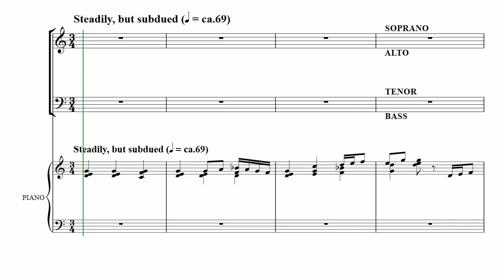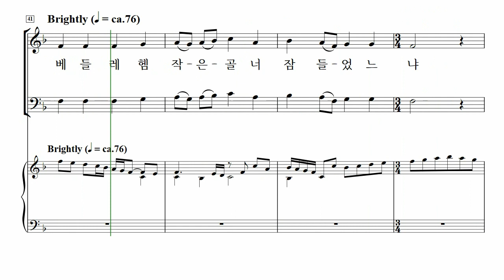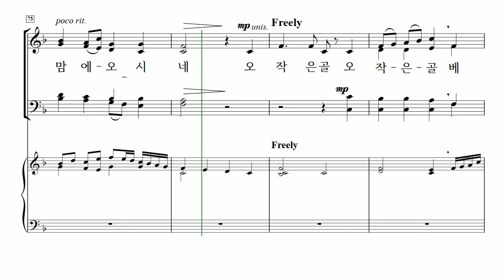[중앙아트] 성탄절칸타타 ‘별 따라 왔도다’ 2. 오 작은 고을, 베들레헴 – 알토 MIDI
📚 별 따라 왔도다 (SATB)
Mary McDonald/Lloyd Larson/Larry Shackley/Douglas E. Wagner

2. 오 작은 고을, 베들레헴 – Douglas E. Wagner

성서적 해설을 통틀어서, ‘빛’은 하나님의 선하심과 위대한 사랑을 나타내는 메타포(metaphor 은유)입니다. 성서는 대림과 성탄 이야기가 빛이라는 주제에 잘 맞물려 있음을 보여줍니다. 이 칸타타 『별 따라왔도다』는 영적인 암흑에서 빛으로의 여정을 담고 있으며 왕이신 예수님의 탄생에서 절정에 이릅니다. 여러분이 펴고 있는 이 칸타타는 메시아의 오심을 기대하고 축하하는 성구, 애창되는 캐럴 그리고 이 거룩한 시기의 신비로움과 위대함을 주제로 한 신작들이 잘 안배된 작품집입니다.